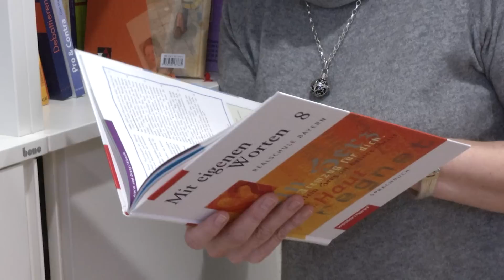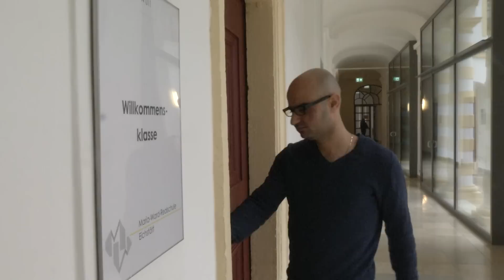Willkommensklasse für Flüchtlinge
Im ehemaligen Schulgebäude der Maria-Ward-Realschule in Eichstätt leben seit Herbst 2014 Flüchtlinge. Für die Kinder und Jugendlichen, die in ihren alten Räumen wohnen, hat die Schule nun eine Willkommensklasse eingerichtet. Anita Hirschbeck berichtet.